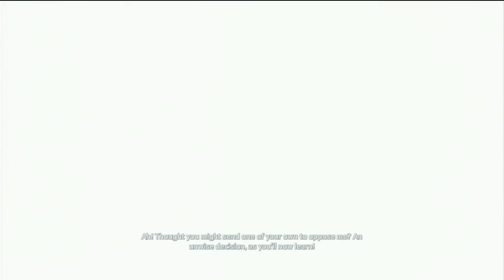Assassins Creed 3 - 100% Synchronization Walkthrough - Hostile Negotiations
Assassins Creed 3 Full Synchronization walkthrough
Mission: Hostile Negotiations